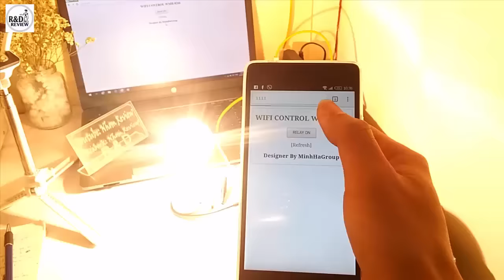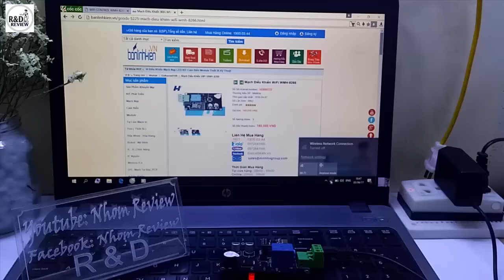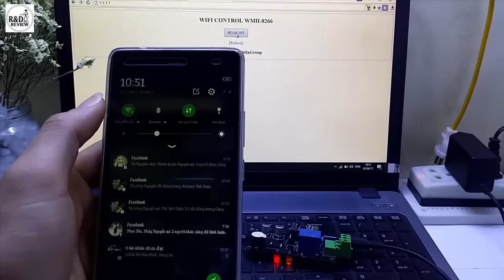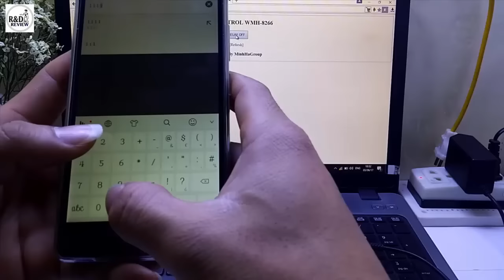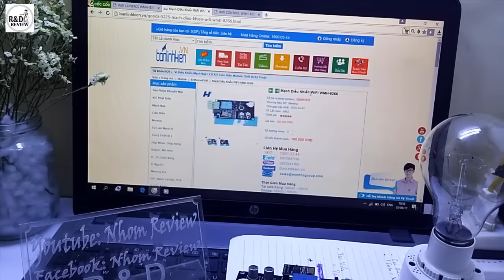IOT_Mạch Điều Khiển WiFi WMH-8266| Nhóm Review | R&D NEW PRODUCTS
Mạch Điều Khiển WiFi WMH-8266